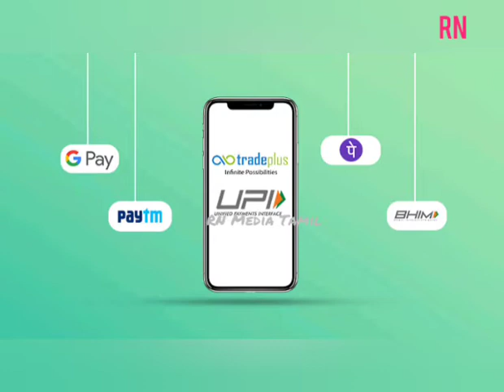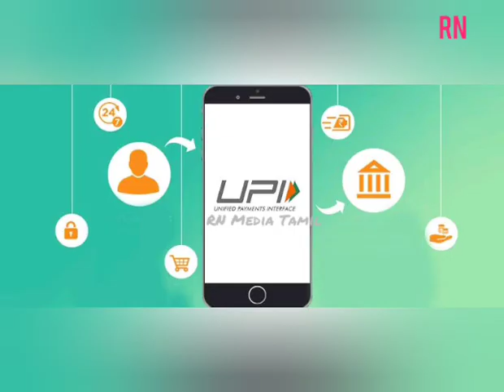UPI Paytm, GPay, Freecharge, Phonepay மோசடி 95,000 ரூபாய் அவுட் ஐஏஎஸ் அதிகாரிக்கேவா உஷார் மக்களே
UPI Paytm, Google Pay, Freecharge, Phonepay மோசடி 95,000 ரூபாய் அவுட் ஐஏஎஸ் அதிகாரிக்கேவா உஷார் மக்களே

UPI Alert: Bank Issues UPI Warning For All Customers, Follow These Rules To Protect Your Money
Given the increasing number of UPI based frauds, ICICI bank has issued a few guidelines for their customers, especially while transacting through UPI based apps.

If you are someone who relies heavily on the UPI based transactions, here are some precautions you must take care to follow:

Fraudsters often pose as banks’ customer care representatives and call you up. Do not entertain any such calls from unknown people.
If anyone calls you and asks you to share your debit and credit card details, or even bank details, do not share such information with them, even if they claim to be from a bank or any service. Directly disconnect the call and if possible, report it or mark it as scam.
Never share any One Time Passwords (OTP) with anyone. These can be misused to siphon money from your account by fraudsters in multiple ways. One of the said ways is by creating fake IDs for fake transactions.
These scamsters might ask you to share your bank details and create a new Virtual Payment Address ID (VPI ID) for your account. They will also ask you to set MPIN for online transactions. Do not share any information under any circumstances.
Do not click on any link that you might receive via any SMS or any other messaging platform, especially if you receive such texts from unknown people. They might be a medium for the fraudster to hack into your phone, steal your sensitive data and your money as well.
Always remember that OTPs are generated only when you try to withdraw money from your bank account. Hence, if someone calls you asking for an OTP for a mistaken transaction, do not entertain such calls and do not share your OTP. fraudsters ask for the OTP, and when you share it with them, you approve the transaction which the fraudsters have initiated, thus falling victim to their scam.
If someone calls and says that they transferred money into your account and ask for OTP, do not share it with them. You will never get an OTP if someone else’s money is added or transferred into your account.
There are many UPI apps available now to make your transactions easier, such as Paytm, Google Pay, BHIM. However, they make it easy for fraudsters to loot your hard-earned money as well. Hence, be sure to be very careful while carrying out transactions through these apps.
Make sure to set up your UPI account on your own and not to rely for help on anyone else.
While using such apps, if you get a request for money via SMS, read the message carefully. Fraudsters, instead of transferring money go for the ‘Request Money’ option and loot your account.